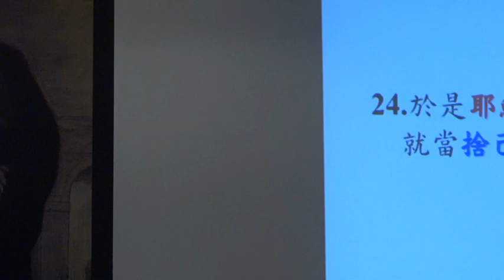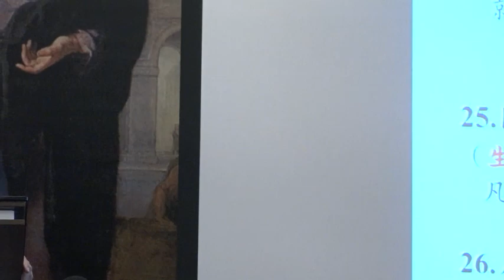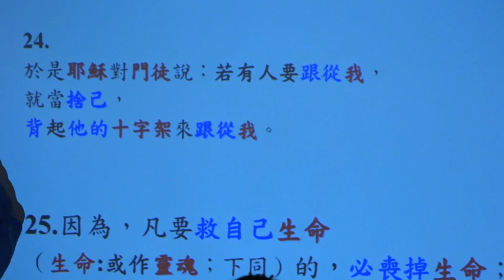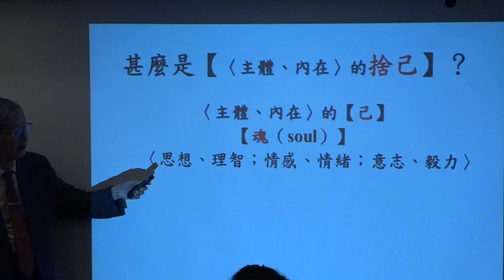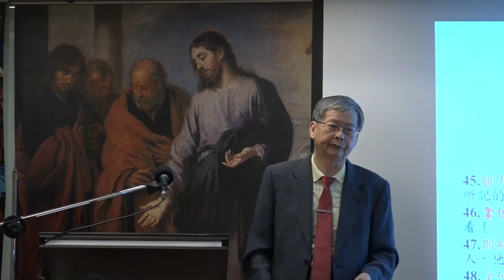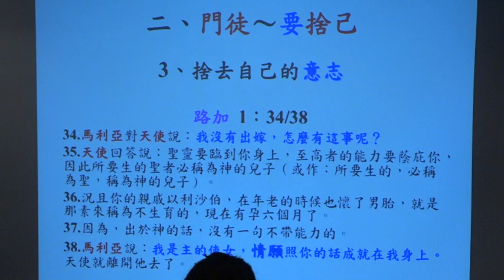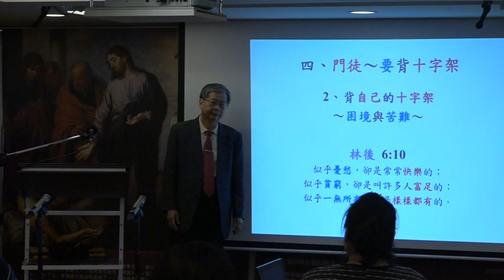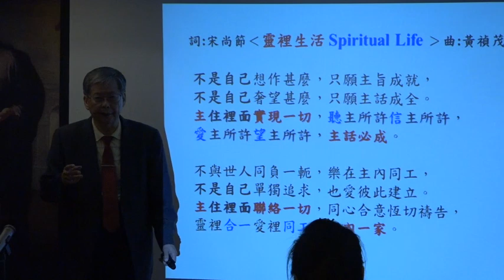2019.09.22傳愛之家主日信息分享『門徒 ~ 跟隨主的要求』彭國樑老師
此影片關於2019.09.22傳愛之家主日信息分享『門徒 ~ 跟隨主的要求』彭國樑老師